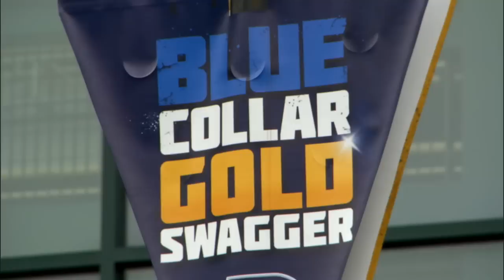NBA Playoffs Minimovie - Week #6 - Eastern Conference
Take an all-access look at the back-and-forth battle between LeBron James & the Miami Heat as they try to get past Paul George & the Indiana Pacers in the Eastern Conference finals!